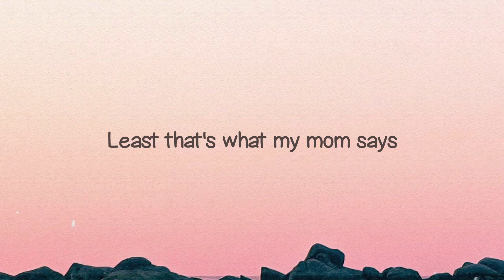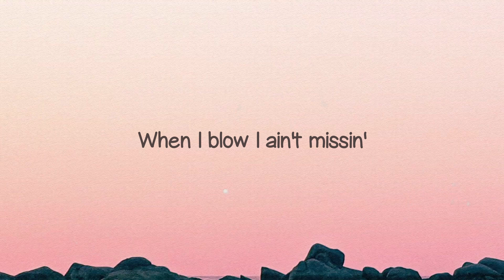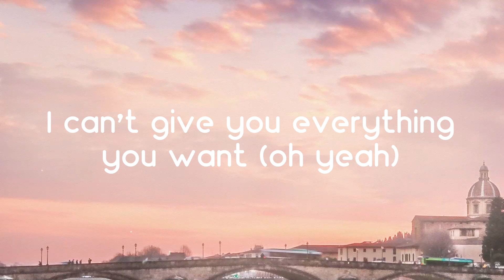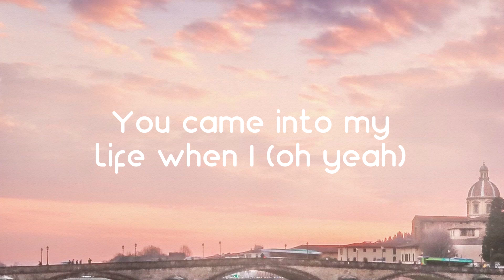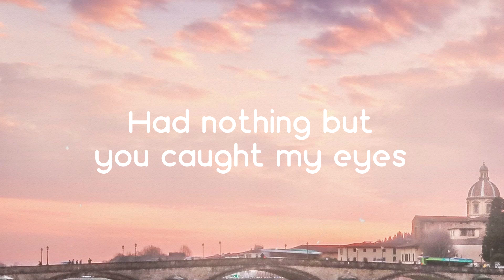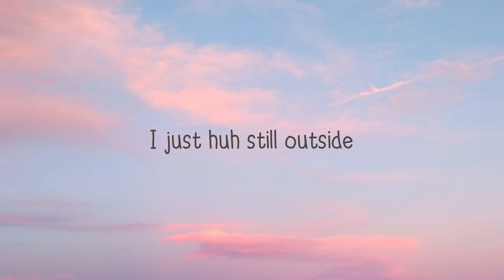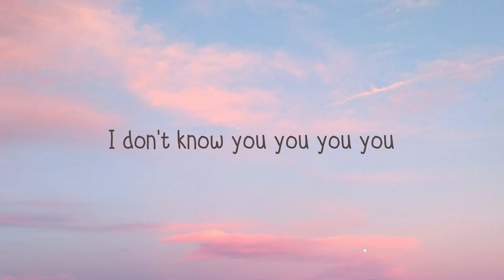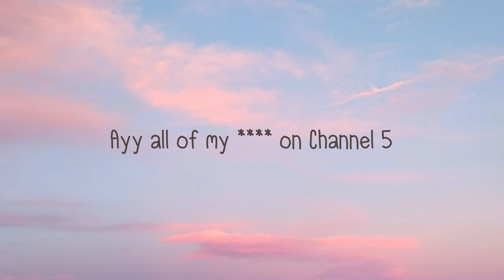Wants and Needs - Drake, Lil Baby [On-screen Lyrics] 🦋